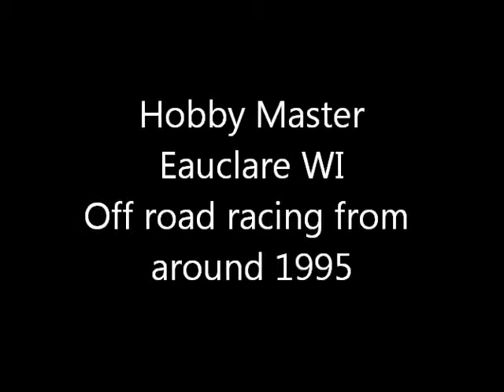Hobby Master Offroad